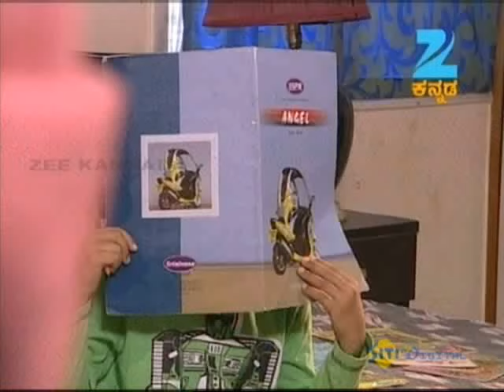Punar Vivaha - Kannada TV Serial - Full Episode May 28 '13 - Zee Kannada